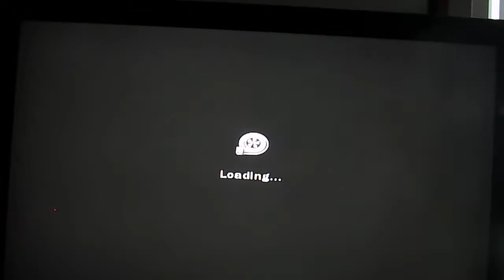Forza Motorsport XBOX Gameplay 6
Racing on a track called: New York II,
Using Ford Mustang Cobra R (2000).